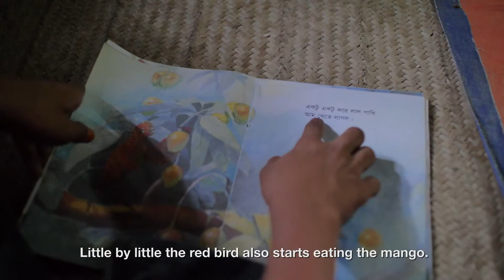Mango bird by Sohel Rana, Dhaka 2014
The One Minutes Jr. workshop in Dhaka , Bangladesh 2014 in collaboration with UNICEF.